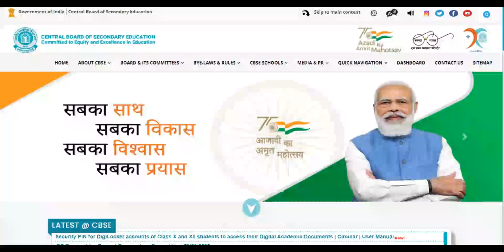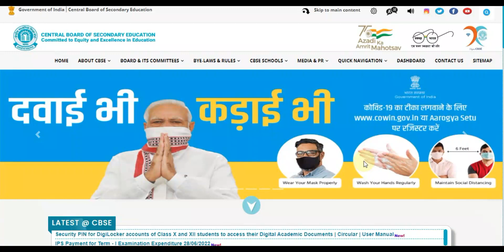Result Result Announced ? CBSE Latest News Big Update CBSE 10th 12th Result DigiLocker Certificate